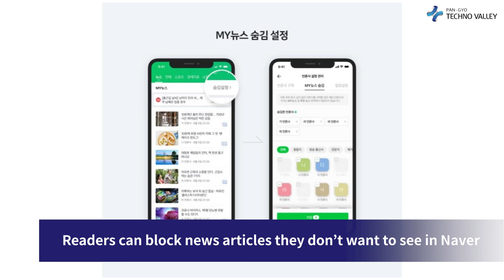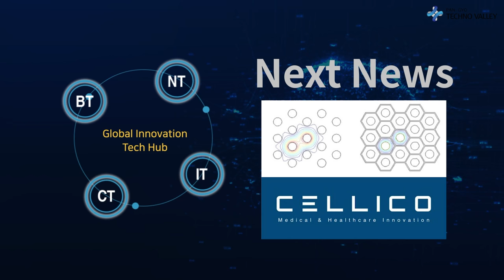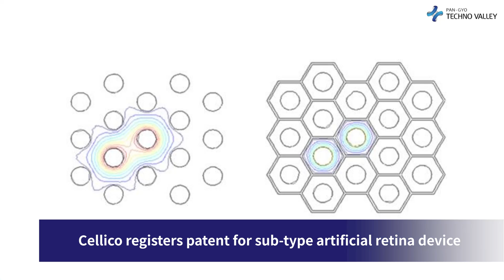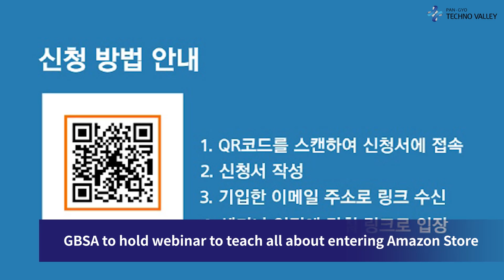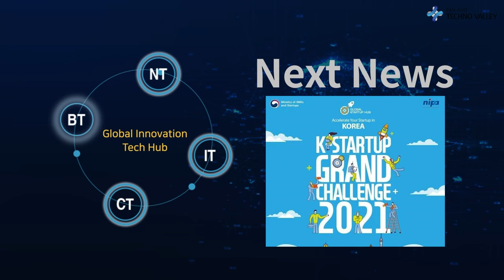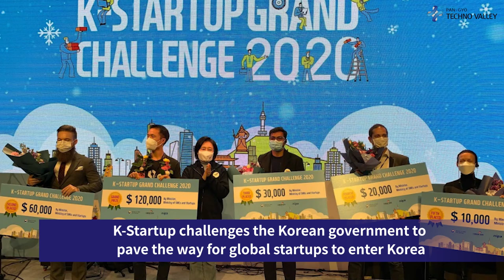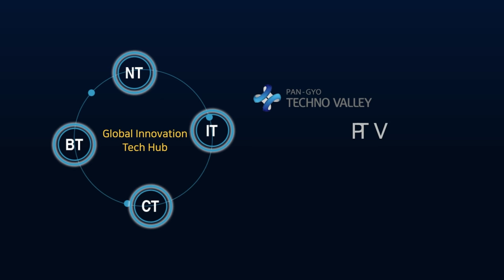Pangyo Technovalley Weekly News from the fourth week of June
-Readers can block news articles they don’t want to see in Naver
Naver has introduced a feature that allows news readers to block news media they do not want to see. This is the measure taken by the Democratic Party of Korea to promote media reform towards taking the news editing power from portal sites and giving the readers the ability to choose the media they want to consume.

-Cellico registers patent for sub-type artificial retina device

Cellico (CEO Kim Jeong-seok), the startup that develops new microelectronic eye technology for blind patients, announced that it has decided to register a patent for a “sub-type artificial retina device, and its operation and manufacturing method,” which it applied for last year.

-GBSA to hold webinar to teach all about entering Amazon Store

For SMEs that dream of entering global e-commerce, Gyeonggido Business & Science Accelerator (or GBSA) will hold the webinar “A to Z in entering Amazon Store” live at 4 pm on July 7.

-K-Startup challenges the Korean government to pave the way for global startups to enter Korea

The K-Startup Grand Challenge 2021 (KSGC 2021) will be launched from August 16 to November 30 as they selects 60 global startup teams that want to expand their businesses to Korea.